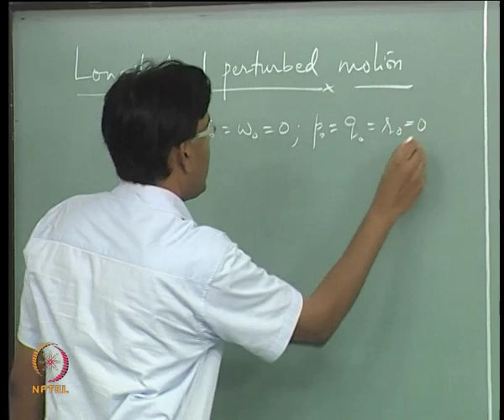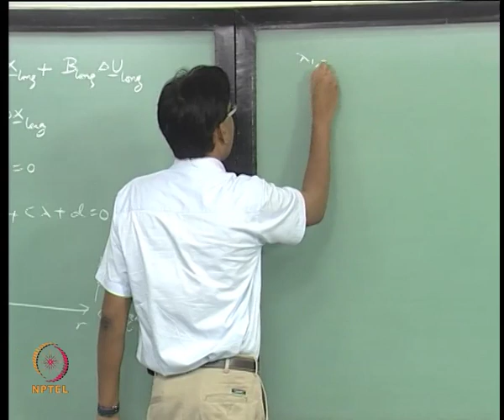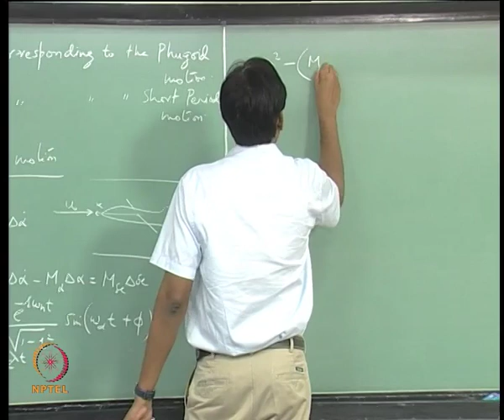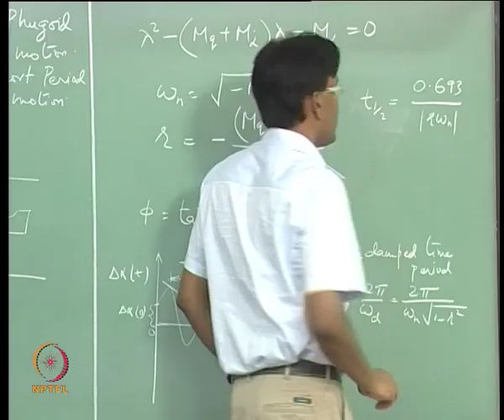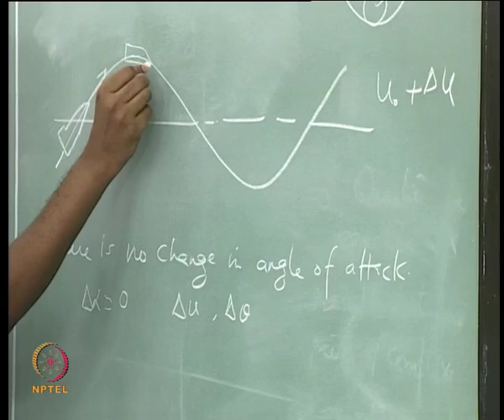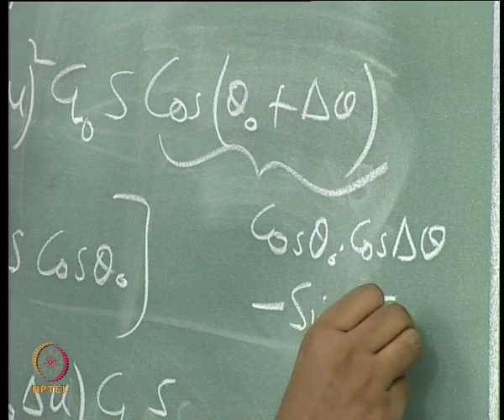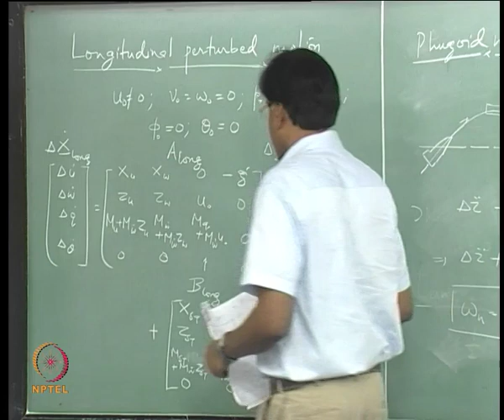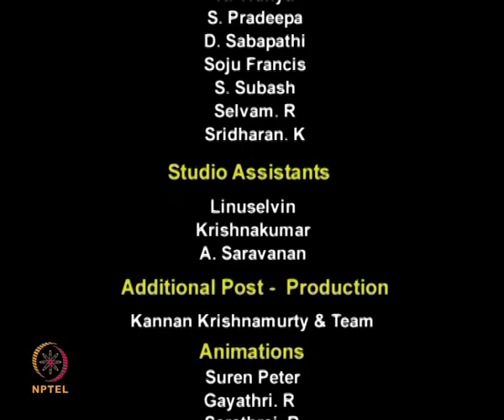Mod-10 Lec-31 Short Period, Phugoid(Lanchester's formulation)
Flight Dynamics II (Stability) by Prof. Nandan Kumar Sinha, Department of Aerospace Engineering, IIT Madras.